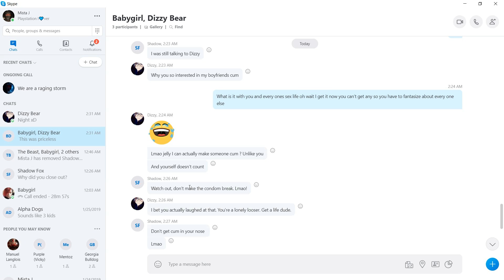shadow fox talking about some one elses s3x life and semen.